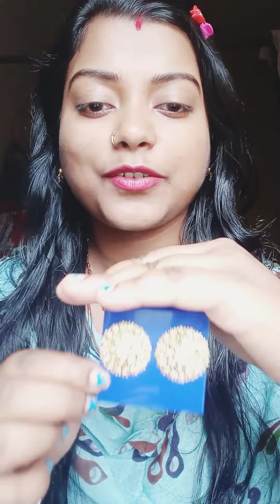party wear/wedding /daily girlsjewelry fashion vlogsবন্ধুরা কানের কিছু কালেকসনদেখে নাও#vlogs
চলে এসো বন্ধু রা